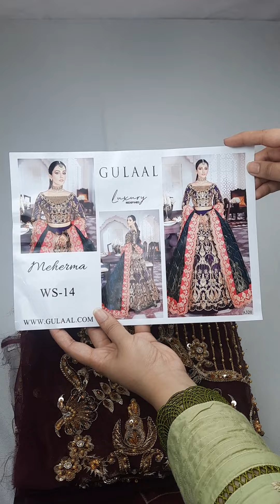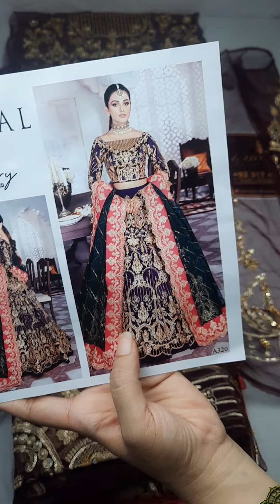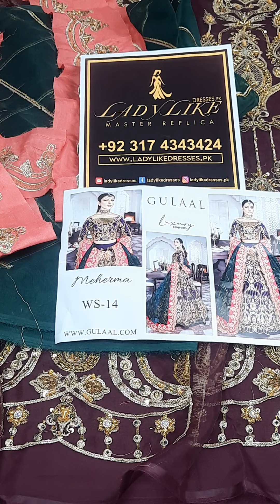GULAAL Wedding Formals | 14-Kehkshan | Master Replica | Price Rs. 22,500/-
BRAND : GULAAL Wedding Formals
CODE    : “Meherma” Kehkshan
PRICE   : Rs. 22,500/- (FREE Delivery)

FABRIC DETAILS:
Handmade (Ada work) Organza Front
Heavy Embroidered Organza Back
Handmade (Ada work) Organza Sleeves
Full Heavy Embroidered Net Dupatta
Dyed Raw Silk Trousers

73-Rose Park View City, Main Multan Road

Google Reviews